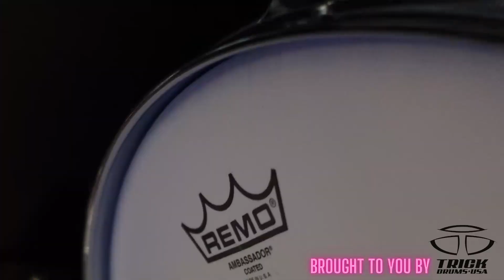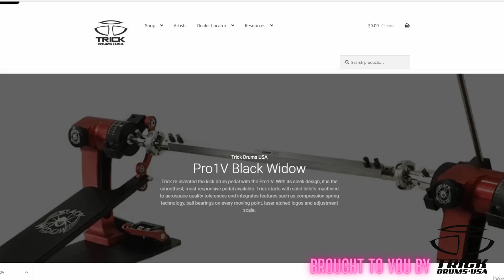"New Raffle Item! WIN This Custom One-Of-A-Kind Snare Drum brought to you by DRUMMING FOR ALL"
WIN this custom one of a kind snare by donating to the Drumming For All nonprofit here:
Want to DOUBLE your chances to win? Donate monthly using a recurring subscription and get double the raffle tickets HERE:

BIG shout out to Trick Drums for their awesome throw-off:
BIG shout out to Ron Bogart of Bogart Vintage Drums for constructing this snare:

Want to win drum gear? Every dollar you donate to the non profit is one ticket!:

Use the coupon Code DRUM4ALL for great discounts here:
REVOLUTION DRUMS: